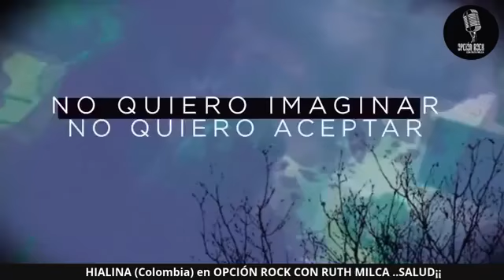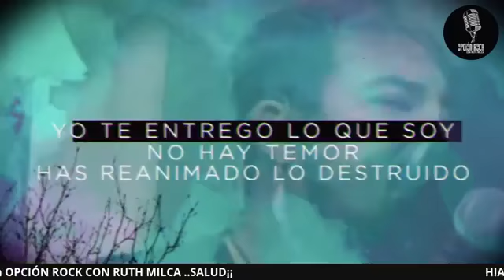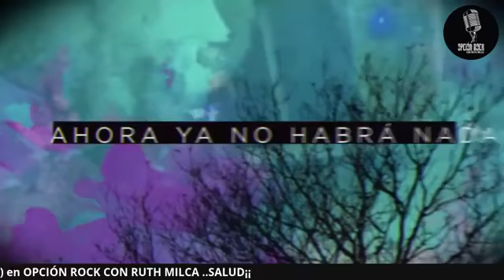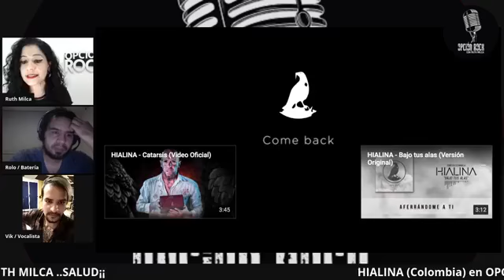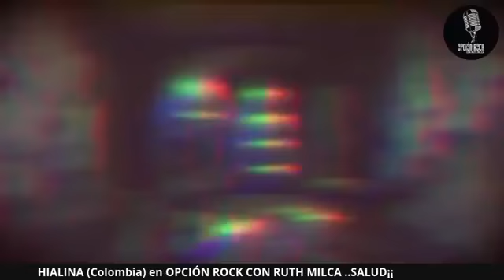RUTH MILCA- HIALINA (Colombia) entrevista en el programa OPCIÓN ROCK CON RUTH MILCA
RUTH MILCA Locutora del programa FUSIÓN ROCK en MEXIQUENSE RADIO con 22 años al aire, conductora de programas en mexiquense televisión ( adicción visual y la zona fusión) y Ahora conductora del programa de TV en redes OPCIÓN ROCK CON RUTH MILCA con 3 años al aire entrevista a la banda colombiana HIALINA quienes hablan  de su producción discográfica titulada  ESTRUCTURAS y de los sencillos DESPERTAR,  EN TI y 120 PARTE 2